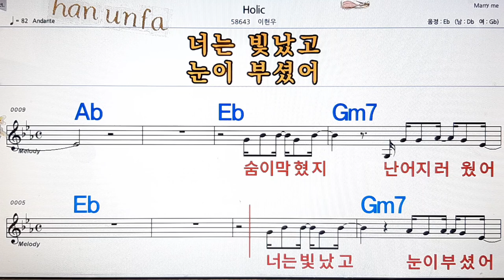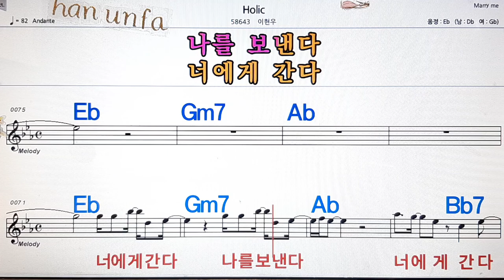Holic/이현우💋노래방, 통기타 , 코드 큰악보, 가라오케, 반주💖Karaoke, Sheet Music, Chord, MR